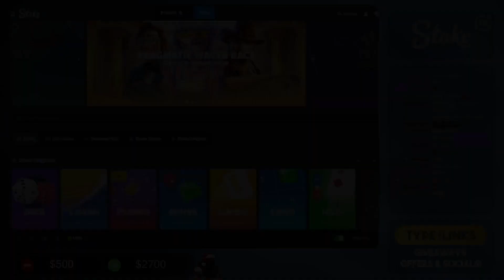Raptor Doublemax - PAYS INSANE PROFIT | Chimp Casino Highlights #1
Video edited by: @999shark_
Thumbnail made by: @999shark_

18+ | Gamble Responsibly | BeGambleAware

Follow these steps to stay on track, and be above the age of 18 when gambling!

Set a money limit in advance.
Set a time limit in advance.
Never chase your losses.
Don't gamble when you're depressed or upset.
Take frequent breaks.
Don't drink or use drugs when gambling.

ignore
casino stake highlight chimp chimpna gambling crypto bonus buy win big yassuo ayezee trainwreckstv foss heyitsjoe syztmz roshtein rosh casinodaddy fossygfx classybeef huge max deuceace vondice mental hot spin megaways sweet bonanza gems dead mans trail razor shark madame destiny fruit party gates of olympus das xboot dinopolis royal potato extra juicy fruit wanted dead or awild stack em santa legacy of dead rise of merlin blackjack roulette lightning crazy time dog house megaways